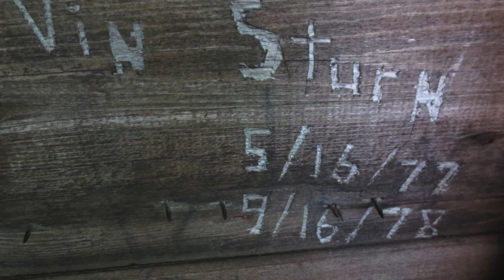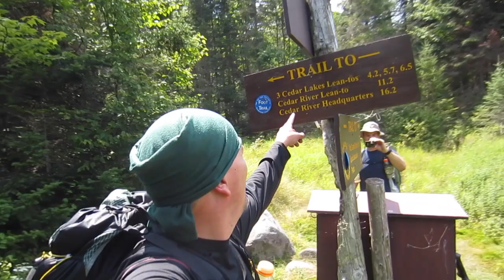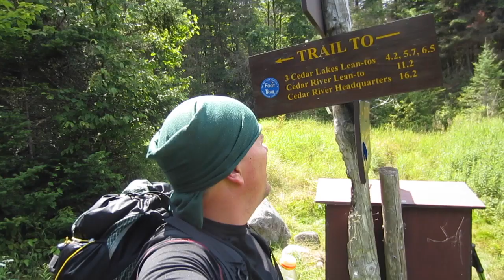Northville Placid Trail Part 2 - Piseco To Wakely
Leaving Spruce Lake #3 we make our way to the clearing and one time home of French Louie.

Partial Gear List: Down Sleeves from Jacks-R-Better, 12CM IMUSA Pot w/ cozy, DIY Foster Mug w/ cozy, DIY Alcohol stove,  Netty Hammock from Hammeck, Tadpole Tarp and Door from Wilderness Logics, 30* Top and Under Quilt from Hammock Gear, Packa Rain Poncho, Canon ELPH 110 HS, Gorilla Pod, SticPic, Ursac, Mora Knife, Spot Gen 3, ULA OHM 2.0 Backpack, Sawyer Mini Water Filter w/ DIY Gravity Bag, Packit Gourmet Backpacking Meals, Medaglia D’oro Instant Espresso